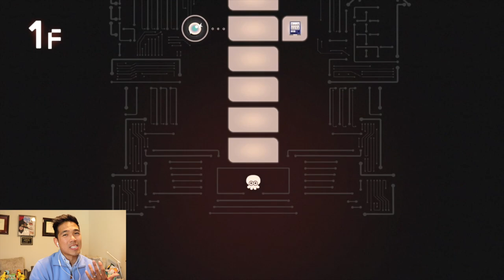Don't Judge. But I Like The Blaster - Splatoon 3 Side Order Gameplay #5